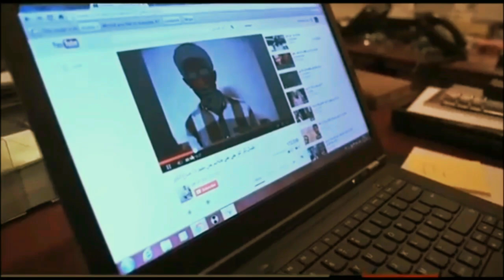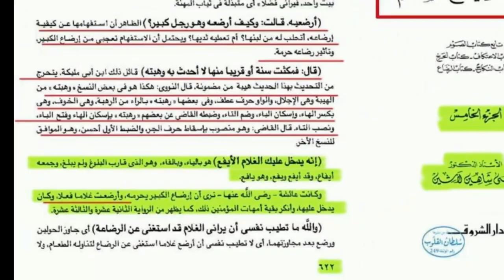انا ثائرٌ لكن سيفي مغمدٌ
عرعور مهلاً هل ترومُ بـِرازي؟
اُغـرُب وسيفـكَ يا شبيه بـِرازي
هذا أنا والعِلمُ يحـــــــدوا ناقتي
في (النتِّ) انشرُ غيكم (بجهازي)
تبت يدُ الماضين .. مَن اقلامُـهم
ملأت صِحاح المسلمينَ مخازي
ذاك البخــــــاري ثم مُسلمُ بعدهُ
و ابو هريرةَ يقـتـــفيهِ الرازي
صالوا وجالوا ثم قالـوا وافتَرَوا
أنَّ الصحابةَ للنجــــــوم تُـوازي
في حين قاتَلَ بعضهم بعضٌ فما
ذنبٌ القتيلِ إذا غــزاهً الغازي؟
أو أن ارضاعَ الكبير فضيـــــلة
هي لي للقيا (المؤمناتِ) جوازي
ففتحتم الابواب حـــتى اصبحت
غرفُ النساء مضــاجعُ المُــزَّاز ِ
تبت يداك و لم تـــزَل متعرعراً*
وَ خسئتَ للاوبـــاش مِـن منحـاز ِ
اناْ ثائــــرٌ لكنَ سيفيَ مُــــــغمدٌ
تـكفيكَ قــَـتـْــلاً صَـولتي بمَـجازي
لي في (صفا) وعلى (وصال) مئآربٌ
ارجو بها يوم الــورودِ مَـــفـــــازي